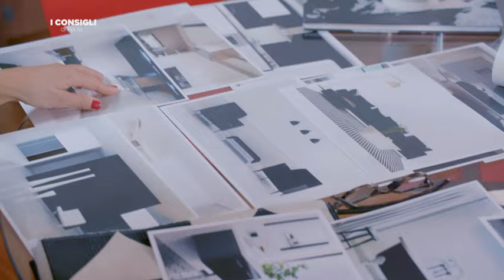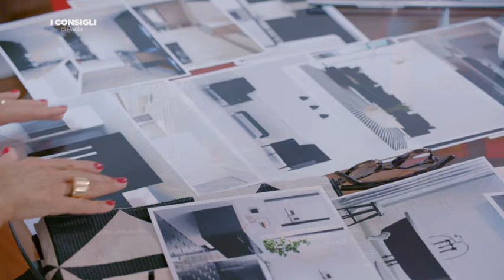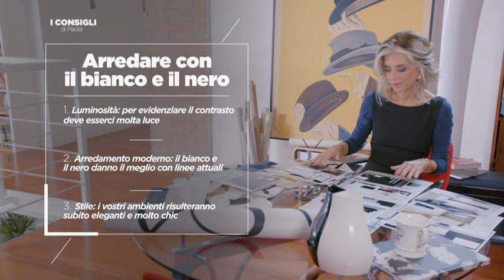I consigli di Paola | I non colori, il bianco e il nero